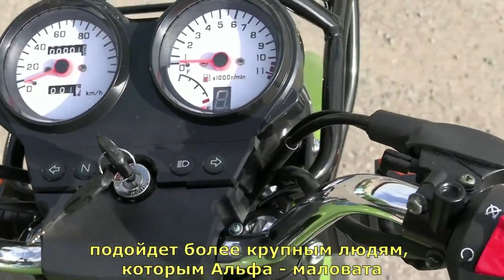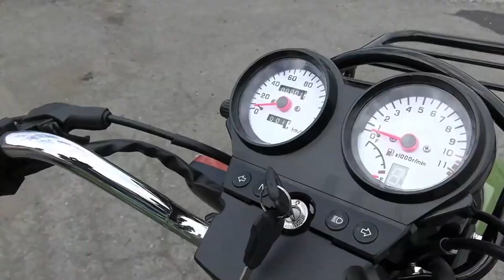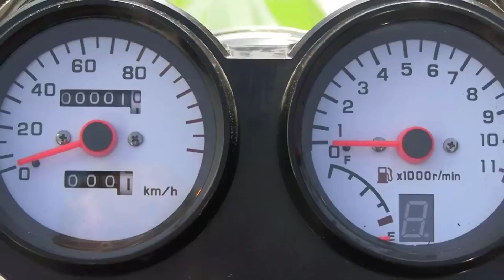Мопед CROSSTRACK. Мопед во внедорожном "обвесе". Подходит ли людям высокого роста. Тест-драйв.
мотомир.рф